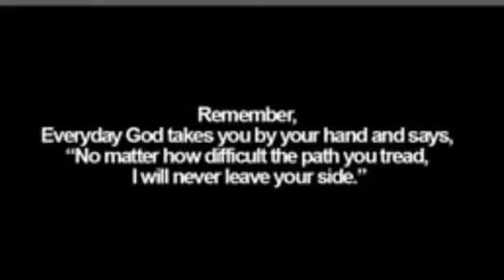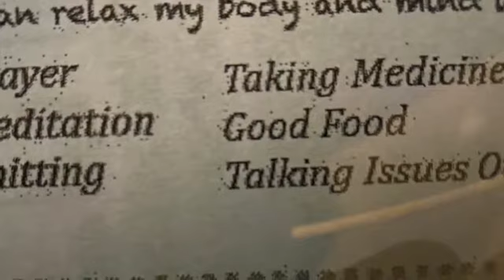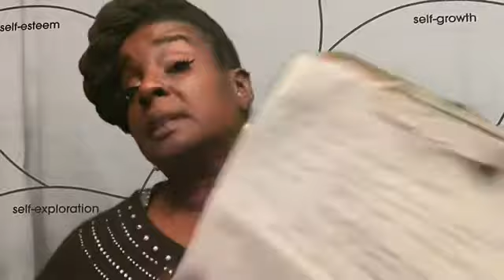Feb 25 Principal Message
Principal Message Annual Self care